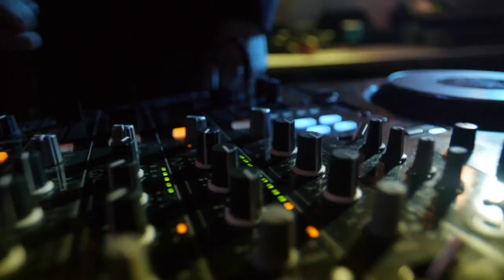CLUB CLASS & VANBRUGH COLLEGE present VOLUME 2012 @ YORK UNIVERSITY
Vanbrugh College & Club Class Entertainment present VOLUME 2012 @ YORK UNIVERSITY //

Footage from a MONSTER night @ VANBRUGH COLLEGE watch ... love ... share!